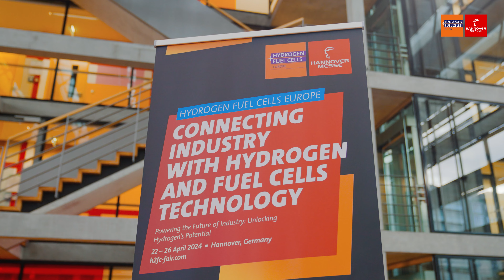Hydrogen + Fuel Cells EUROPE - Jörg Tegtmeier, Bosch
More than 500 exhibitors from the hydrogen and fuel cell sector will be making a joint presentation at HANNOVER MESSE, the world's most important industrial trade fair. This combination offers unique synergy effects between industrial processes on the way to a global emissions-free future. The majority of hydrogen and fuel cell exhibitors will be located in Hall 13, as is the exclusive Hydrogen + Fuel Cells EUROPE community.